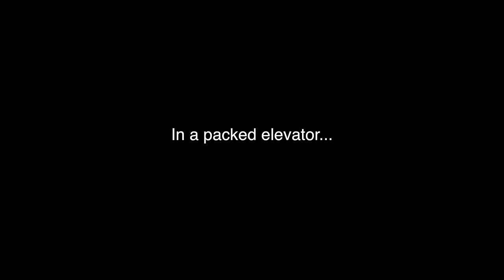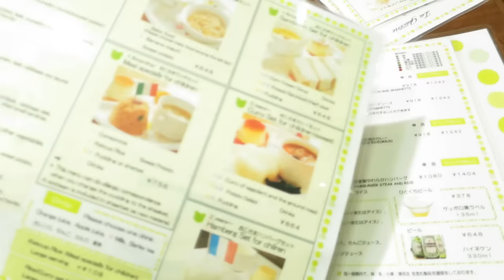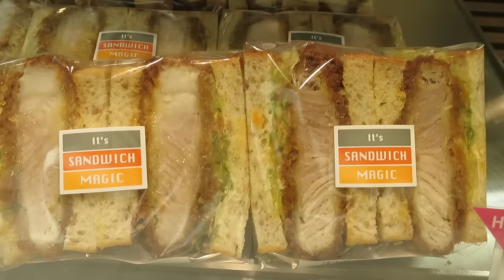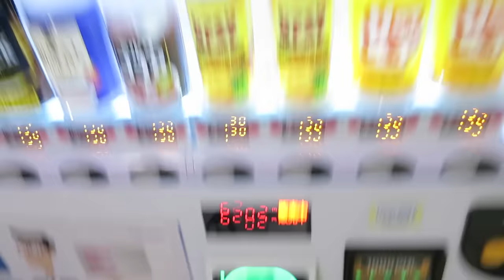RUSH HOUR in TOKYO! - November 19, 2015 - ItsJudysLife Vlogs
Judy's Links

Benji's Links

Vlog Camera We Use:

Blendtec Blender